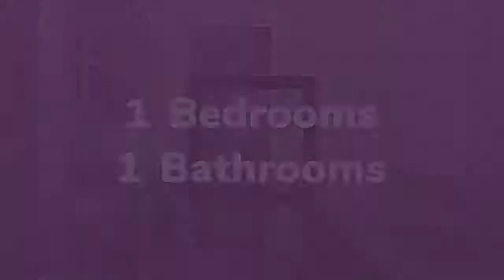Apartment for sale in York, Manhattan, $1,050,000